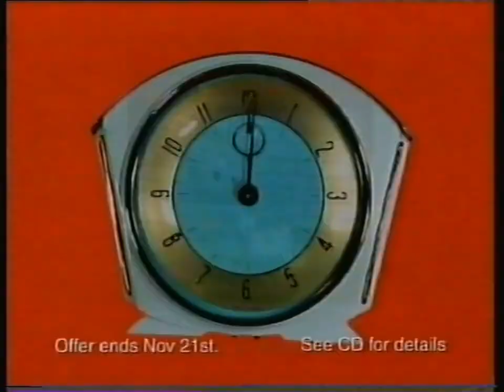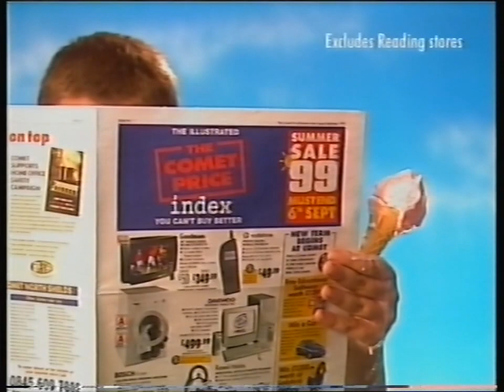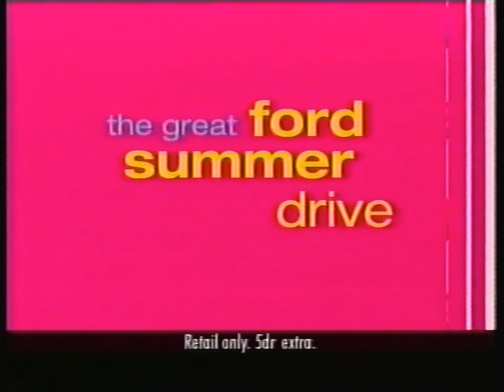ITV LWT Adverts - Friday 27th August 1999 (2)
During An Unsuitable Job For A Woman

Adverts
Andrex
Loreal
IC24
The Co-operative Bank
Sanatogen Gold
Homebase (Short)
Nurofen
Comet
IBM
Ford